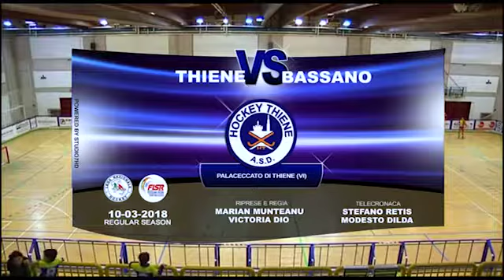Serie A1 - Round 24 - H Thiene vs H Bassano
Source: Legahockey TV